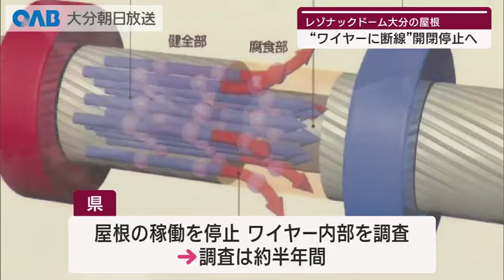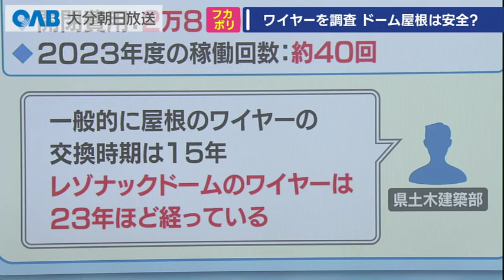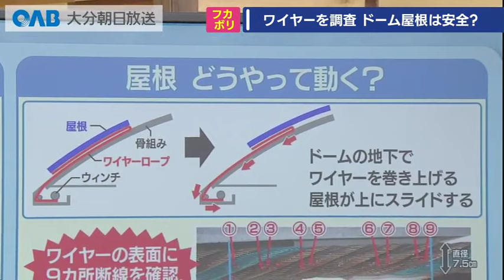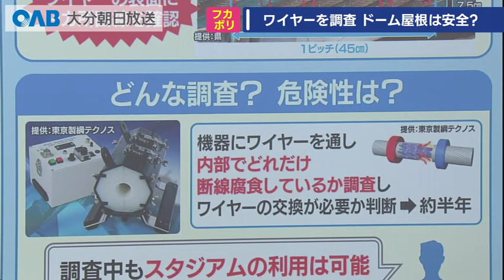【大分】レゾナックドームの屋根 開閉停止に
大分市にあるレゾナックドーム大分の屋根を開閉するためのワイヤーが、表面の一部で断線していることがわかりました。
調査のため少なくとも半年以上、開閉をストップします。